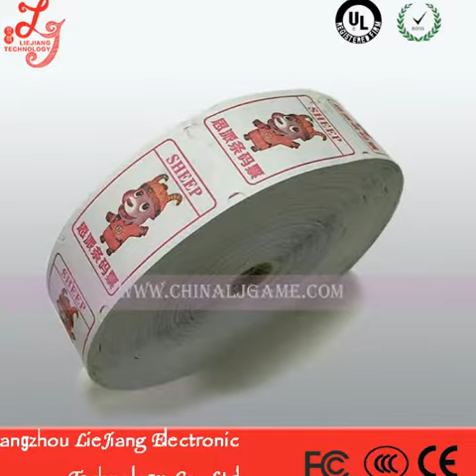all kinds of factory manufacture price of different 6/8/12 players roulette game machine